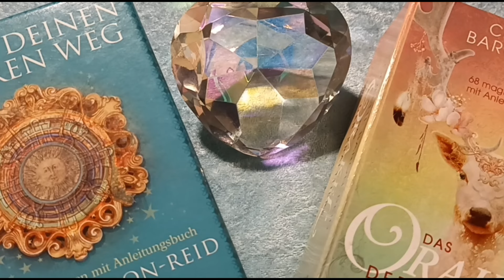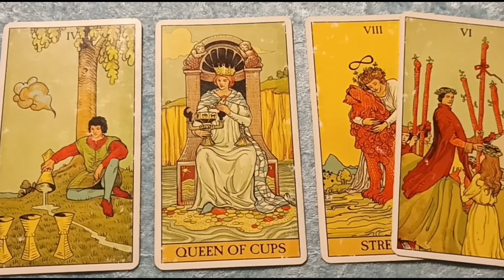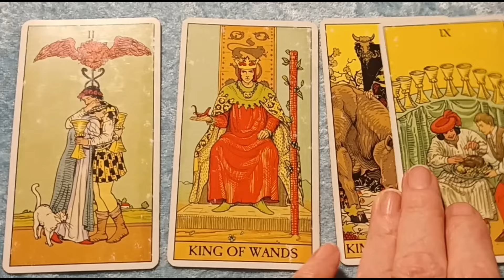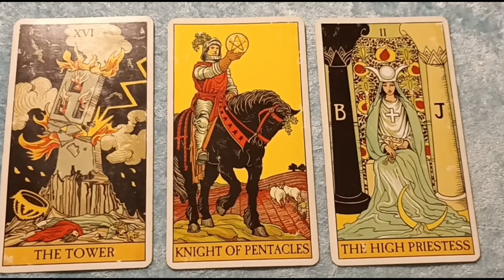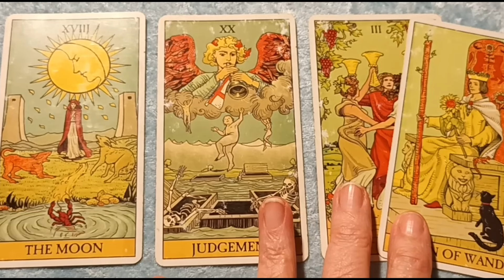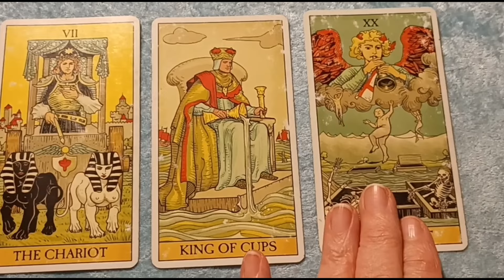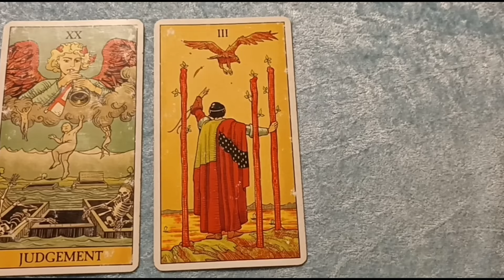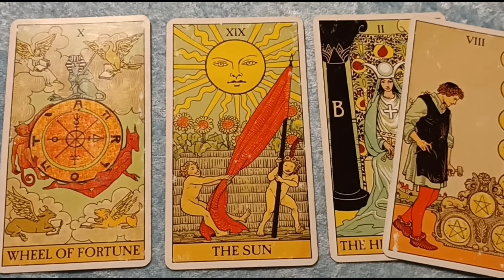Taroskop Donnerstag. 01.02.2024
rumble: ELLATAROSKOP
tiktok              tiktokcom/@ellataroskop
instagram      ellataroskop
0,5% auf BitCoin bei Relai mit Kennung REL242601